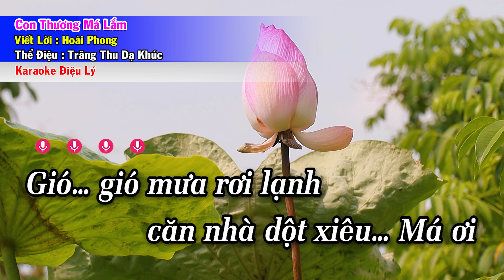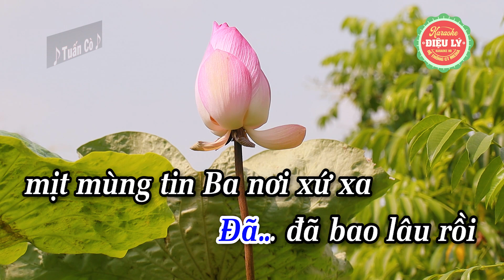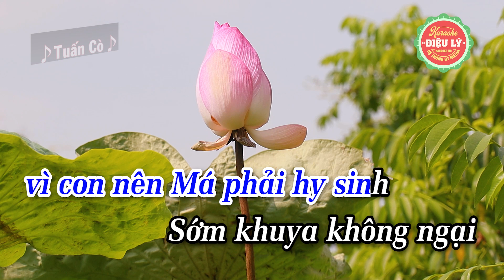Karaoke Con Thương Má Lắm Tone Nam | Trăng Thu Dạ Khúc 4 Lớp Tone Nam